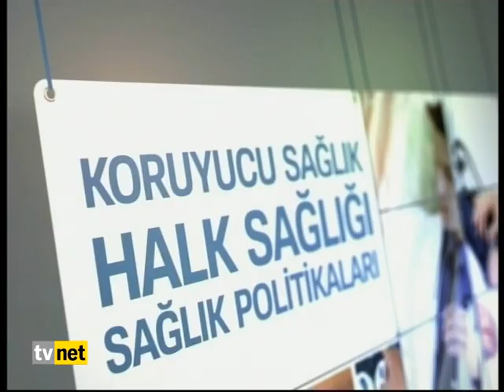Sağlık Raporu 23 Ocak Perşembe Konuk : Dr.Kürşat Yalvaç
Konu : Saç Dökülmesi ve Tedavisi

Ayşenur Asuman Uğur'un hazırlayıp sunduğu Sağlık Raporu Hafta içi hergün 09.15'de TVNET'de.